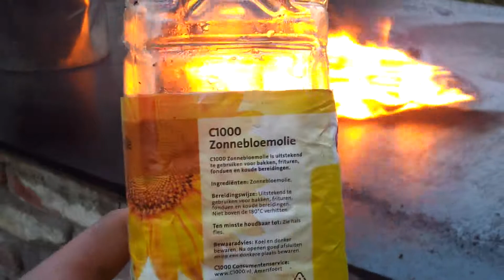First burn rocketstove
This is the first time i lid my rocketstove,  after 15 minutes the 10mm thick steel plate on top got pretty warm. not a really usefull video, but i wanted to try to upload a video.